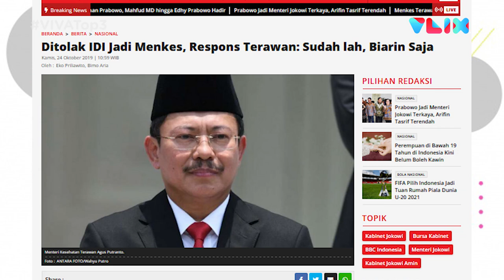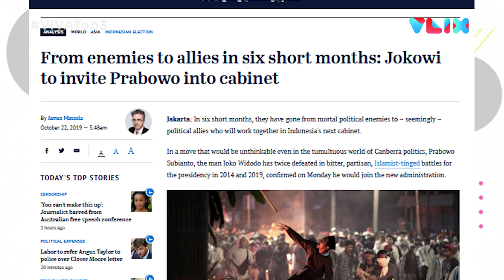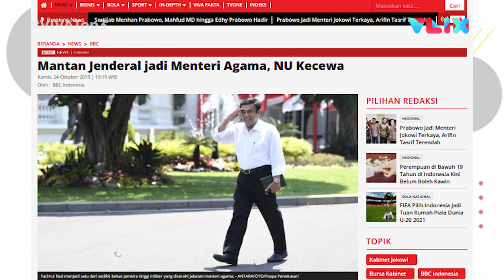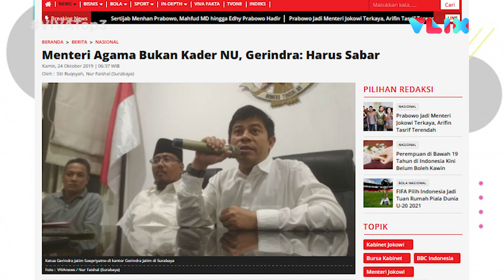VIVA Top3: Kontroversi Menhan Prabowo, IDI Tolak Menkes Terawan & NU Kecewa Menag Fachrul Razi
VIVA - Presiden Joko Widodo (Jokowi) telah melantik 38 menteri dan pejabat setingkat menteri di Istana Negara pada Rabu, 23 Oktober 2019. Namun, masuknya nama Prabowo Subianto, Terawan Agus Putranto dan Fachrul Razi di daftar Kabinet Indonesia Maju menuai polemik di masyarakat. Baca selengkapnya di: